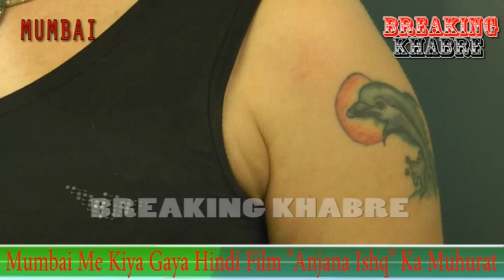New Hindi Film "anjana Ishq" Muhurat And Song Recording With - Singar Mohammad Aziz And Raja Hasan